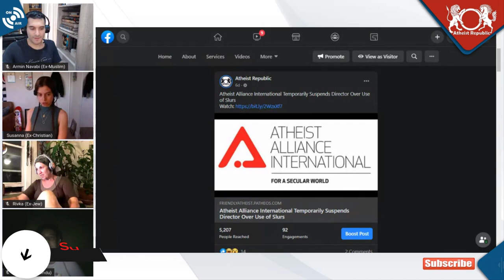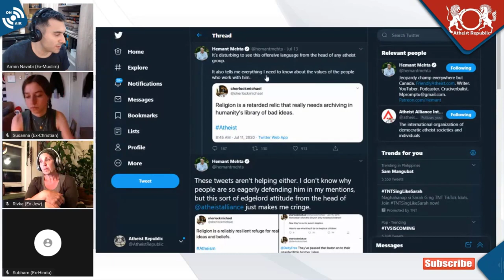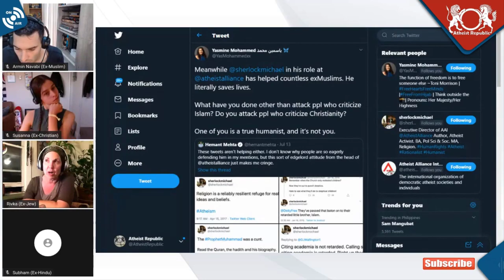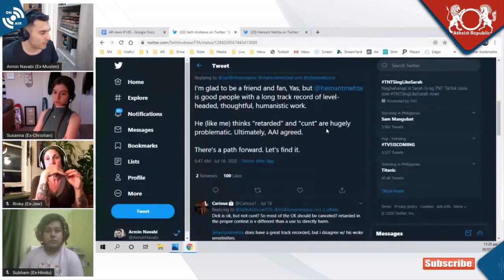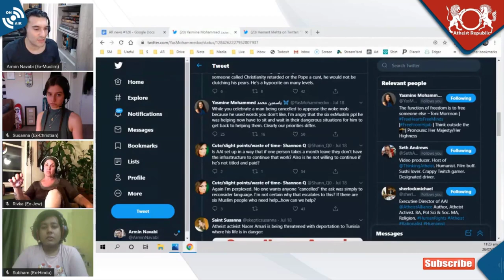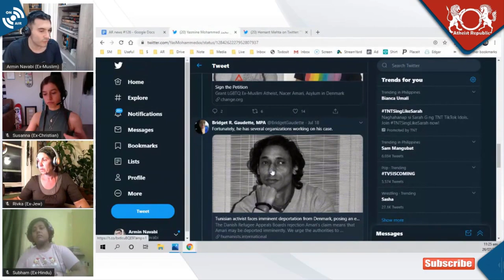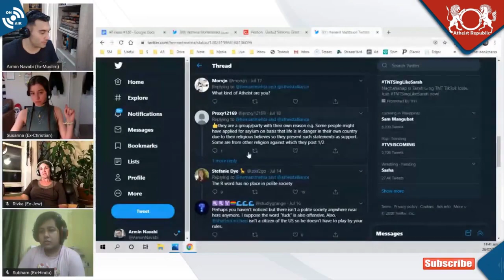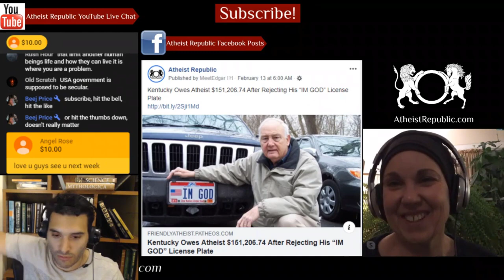Atheist Alliance International Temporarily Suspends Director 😐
On July 11, 2020, Michael Sherlock, the Executive Director of Atheist Alliance International (AAI), posted a tweet saying the following: “Religion is a retarded relic that really needs archiving in humanity’s library of bad ideas. Atheist”. AAI is one of the largest international atheist organizations in the world and the only atheist organization with “Special Consultative status” at the United Nations. When a critic replied “Perhaps you could consider retiring the word retarded,” Sherlock replied “Na. It works.” and “I am an asshole. I help people escape death but the words I use define me. This objection to me is privilege manifest. People with real problems don’t worry about me using the word ‘retard’. What a cunt.” The twitter exchange continued. On July 16th it was announced on twitter by AAI that they had suspended Sherlock without pay for 1 month, and he faces further disciplinary action. Sherlock made a public apology for calling the critic a cunt.

💲 We now have crypto wallets for people who want to donate anonymously:
- Bitcoin Wallet: 36GSG5ZRMGoLFCGmFCSFYEow3QrT5Bjwdv
- Litecoin Wallet: MKdNHjD928vJHoe3oS15rgHUvssS5S8Fhk
- Bitcoin Cash Wallet: qpm058q8l082vteqsz3cpljdzzf9uw46cshh48plmm
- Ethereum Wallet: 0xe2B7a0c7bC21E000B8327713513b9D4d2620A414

Source: Atheist Alliance International Temporarily Suspends Director Over Use of Slur
Location: International